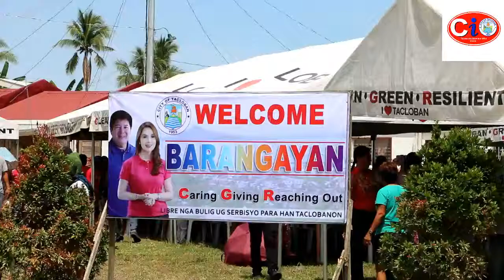barangayan @ sta. elena (september 27, 2018)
Former Mayor Alfred S. Romualdez greets beneficiaries of the Barangayan Outreach Program of the City Government in New Hope Village, Brgy. 107 Sta. Elena, Tacloban City on Thursday, September 27. At least 1.383 families availed of free medical consultation and front-line services and received food packs during the outreach program.